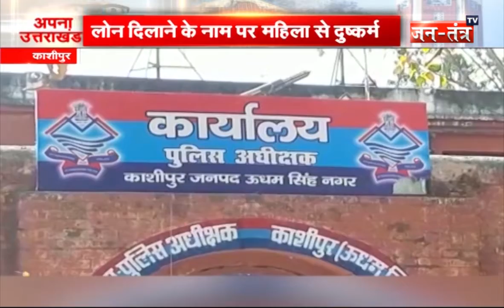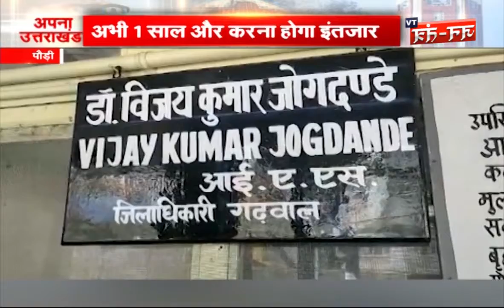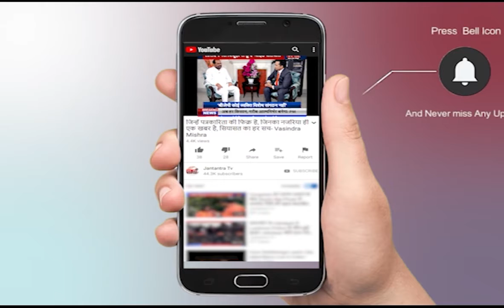अपना उत्तराखंड || Uttarakhand की बड़ी खबरें || Part-02